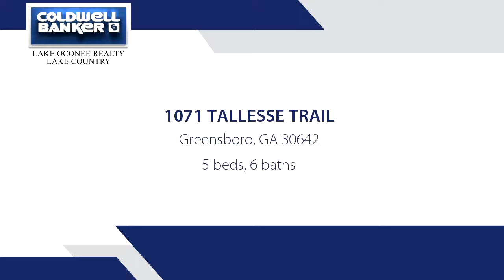Residential for sale - 1071 TALLESSE TRAIL, Greensboro, GA 30642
Bedrooms: 5
Bathrooms: 5 full and 1 half Bathrooms
Square Feet: 4850
Price: $849,000

01/21/2017 02:02:01 am

Last modified: